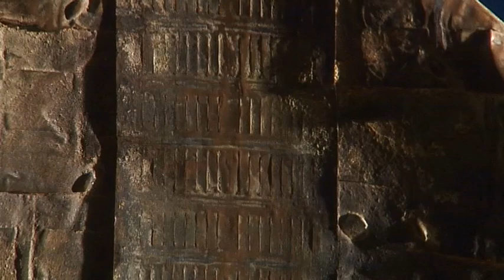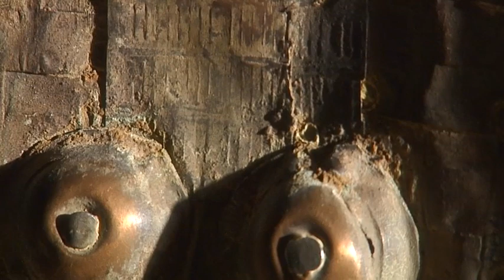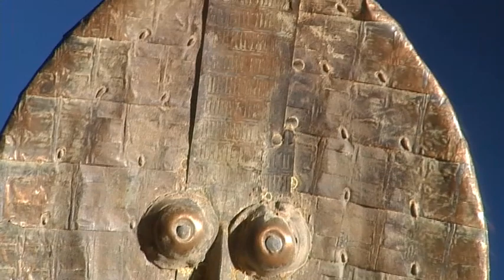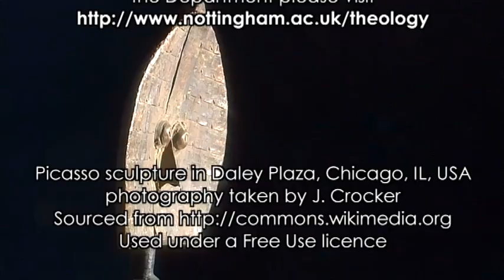Objects of Belief - An African Sculpture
Every culture produces objects of belief that express something about their place in the universe. This is a statue used in the burial ritual of the Kota people in Gabon; but it raises questions that are basic to every theology.